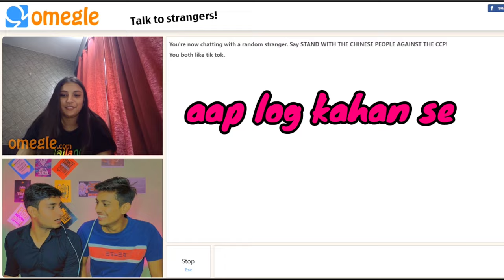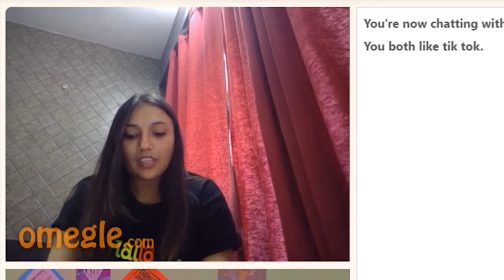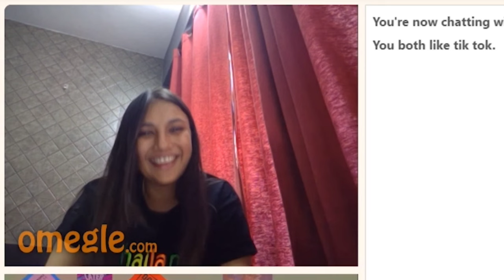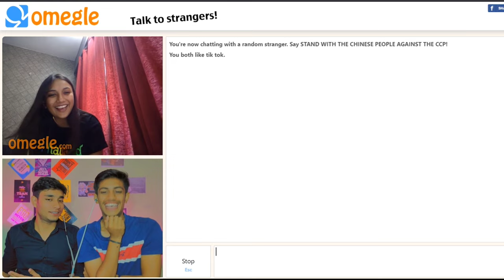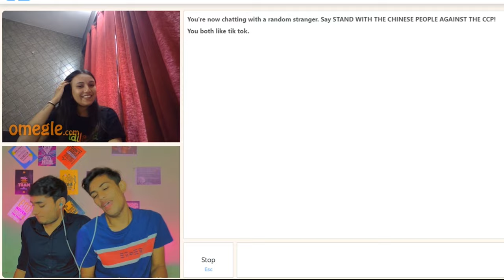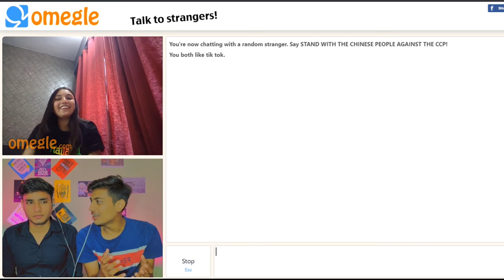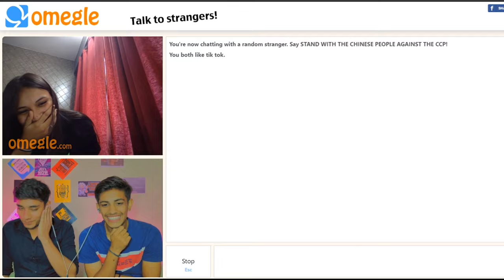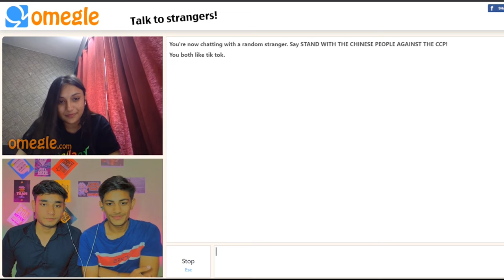I FOUND MY INDIAN GF ON OMEGLE 💜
i found Indian girl on Omegle and we have a good conversation about love 😅 btw her nature is really friendly.

 @Shobu Aimless

THANKS

omegle india
indian on omegle
indian omegle
omegle
omegle funny moments
omegle trolling
omegle indian
omegle funny
found my love on omegle
omegle fun
adarshuc
omegle
omegle funny
funny omegle
funny omegle moments
indian omegle
indian boy russian girlfriend omegle
omegle flirting
picking up girls on omegle
omegle india
omegle
omegle funny
omegle prank
omegle funny moments
hot girls
omegle hot
omegal hot girl
omegle video
omegle app
omegle funny video
mra op
omegle videos youtube
omegle videos
omegle live
omegle india
carryminati omegle
adarsh singh
indian on omegle
funny omegle
omegle indian
omagle
adarshuc
omegel
omegle sexy
adarsh uc
hot omegle
omegle girl
omegle girls
adarsh Singh
indian omegle
omgle
omegle trolling
omegle fun
ramesh maity
nimish kapoor
omegle singing
omegle roasting
omegel

I FELL IN LOVE ON OMEGLE
SHE FOUND HER LOVE ON OMEGLE
ROASTING CUTE FOREIGNERS ON OMEGLE
OMEGLE FUNNY